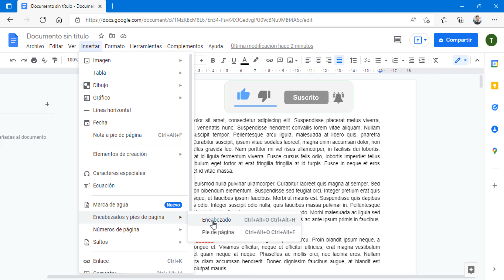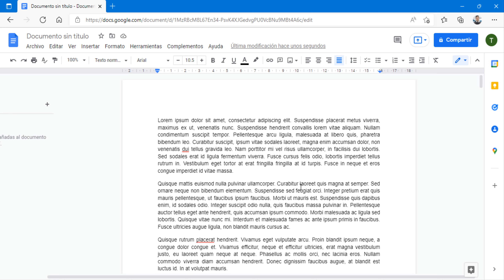¿Cómo colocar Encabezado y Pie de página en Documento de Google?